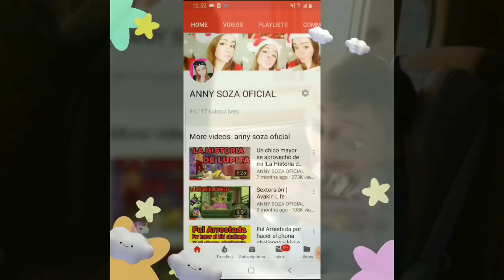CUANDO DESCUBRES QUE LOS PRECIOS CADA VEZ SON MAS ALTOS EN AVAKIN LIFE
CHAT DE LA FAMILIA SOZA OFICIAL DONDE PODRAS TENER MAS CONTACTO Y COMUNICACIÓN CONMIGO Y OTROS AVAKINES⬇️